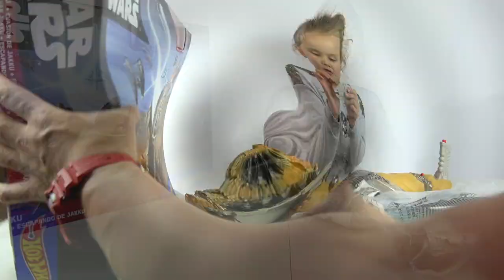STAR WARS HOT WHEELS. ЗВЁЗДНЫЕ ВОЙНЫ ХОТ ВИЛС. ПОБЕГ ИЗ JAKKU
Hot Wheels Star Wars игровой набор, распаковываем и играем. Суть игры состоит в том, чтобы сбить самолеты-истребители с помощью корабля Тысячелетний сокол. Присоединяйтесь к очень забавной и веселой игре.